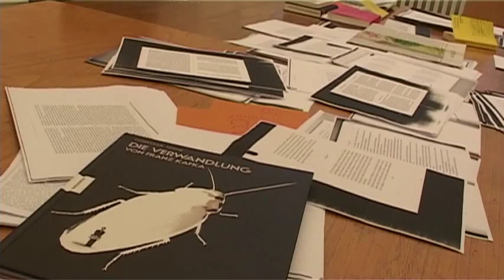Dichter im Porträt: Durs Grünbein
Der Filmemacher Frank Wierke besuchte acht DichterInnen und sprach mit ihnen über ihr Werk, ihr Schaffen und darüber, was Dichtkunst für sie bedeutet. Entstanden sind kurze Filme, welche die DichterInnen hautnah zeigen. Dieses konzentrierte Kennenlernen erlaubt pointierte Einblicke in die Werkstätten, sowie intime Annäherungen an Person und Werk aus einer ungewohnten Perspektive. In der Abfolge aller Filme entsteht ein achtstimmiges Bild von Dichtung hier und heute -- mit Nora Bossong (Berlin), Elke Erb (Berlin), Nora Gomringer (Bamberg), Durs Grünbein (Berlin), Wulf Kirsten (Weimar), Michael Krüger (München), Christian Lehnert (Leipzig) und Olga Martynova (Frankfurt / Main).